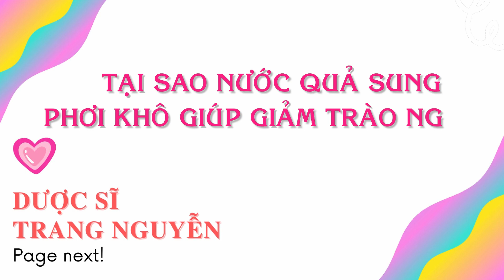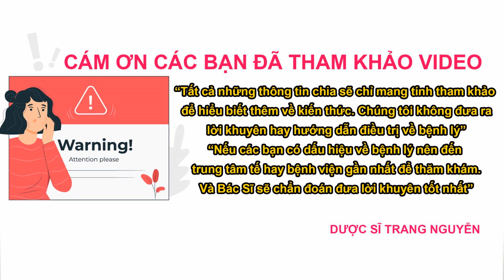Uống nước quả sung khô làm dịu trào ngược dạ dày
Cách uống nước quả sung phơi khô giúp giảm trào ngược dạ dày thực quản

01:04 Tại sao nước quả sung phơi khô giúp giảm trào ngược dạ dày

02:09 Liều lượng và cách sử dụng

03:53 Những lưu ý khi sử dụng

Cám ơn các bạn đã quan tâm theo dõi video của Trang, đừng quên like share cho người thân của mình những thông tin về việc uống nước quả sung phơi khô giúp giảm trào ngược dạ dày thực quản nhé. Nhấn follow để nhận được nhiều video bổ ích sớm nhất từ Trang.